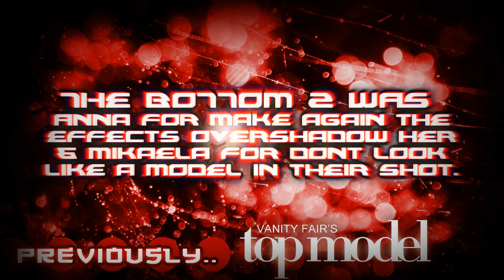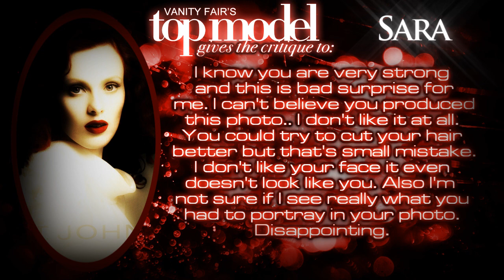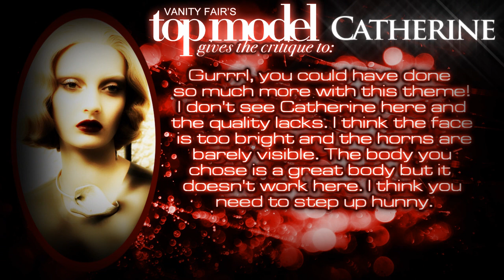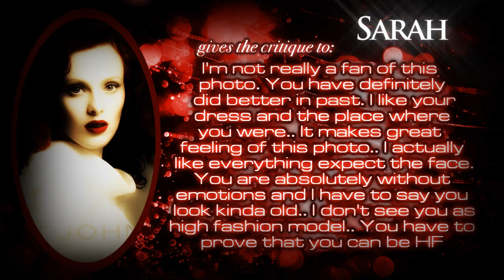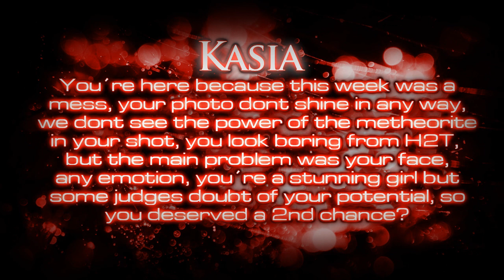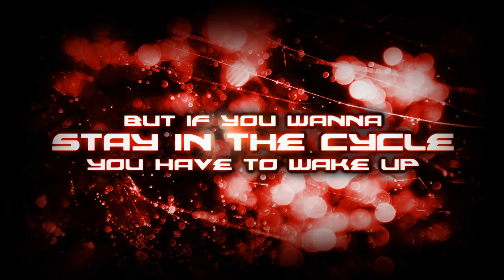Vanity Fair´s Next Top Model C.7 | Episode 6 | It's All About to The Evolution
Vanity Fair´s Next Top Model C.7 |  It's All About to The Evolution

a) Kasia - N°1 - A - Meteorite
b) Catherine - N°3 - C - Horns of an Extinct Animal
c) Anna - N°4 - D - Skulls
d) Cindy - N°5 - E - Former Rock
e) Stacy Ann - N°7 - G - Black Crystals
f) Leila - N°8 - H - Gemstone
g) Thuy Trang - N°9 - I - Seashell
h) Sarah - N°10 - J - Seashell
i) Sara - N°12 - L - Former Rock

Songs:
Bulletproof - La Roux
Dramatics Songs

Credits going to:
a) The Creator of the MasterPiece of Fade Out: xsukishix
b) The Creator of the Opening:xsukishix